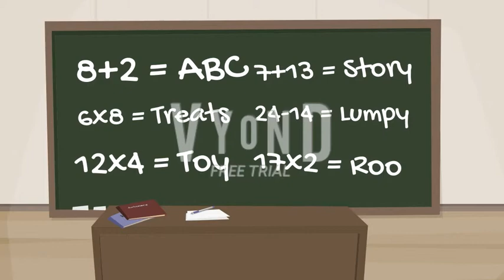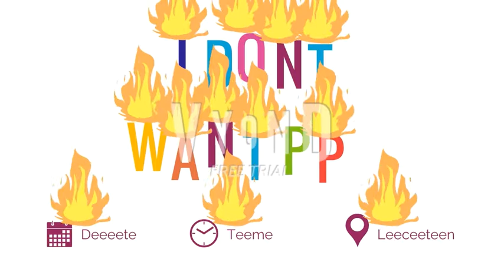Wesley Causes The End (Wesley Episode 2)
Wesley and Sagwa made a bunch of TNT and exploded the whole world. that was just a dream at Pencilmate's house.